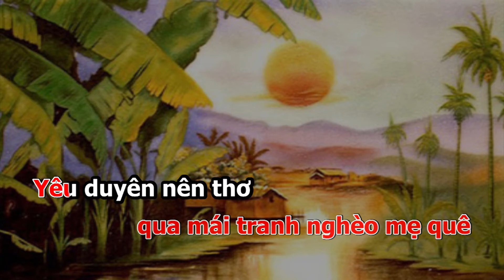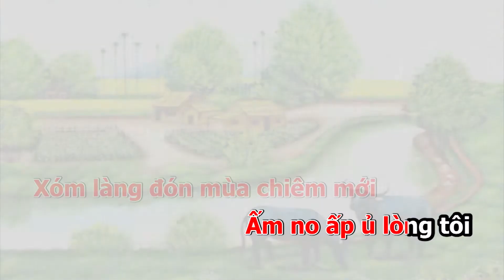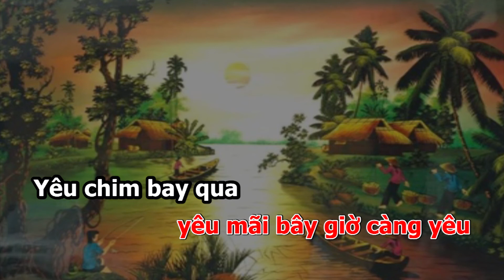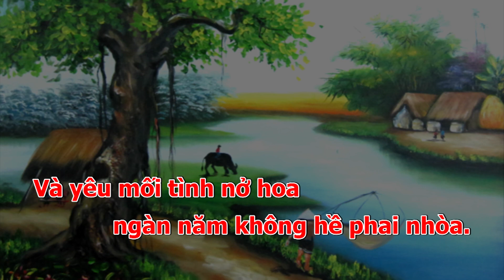TÔI YÊU *karaoke